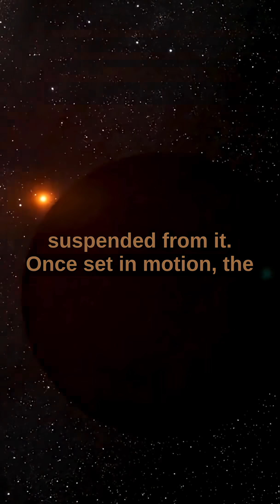Léon Foucault demonstrated the Earth's rotation with a pendulum